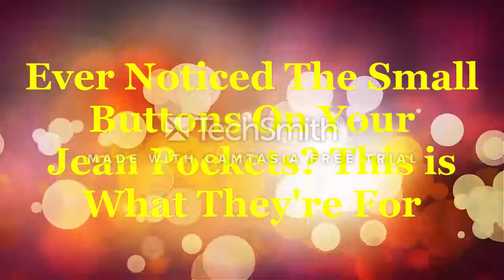Ever Noticed The Small Buttons On Your Jean Pockets? This is what they're for...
awesome videos. must watch.